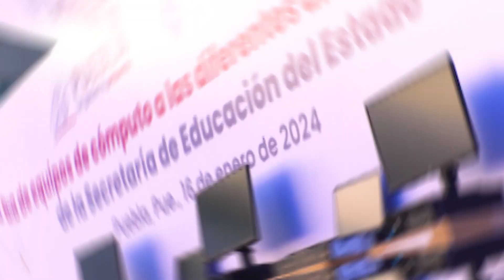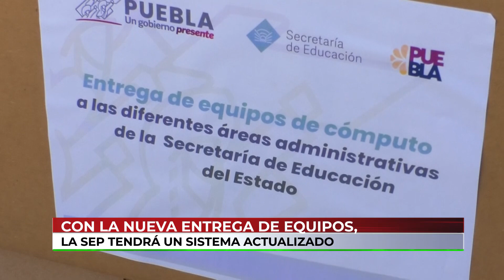🔴Se actualiza la Secretaría de Educación, con mil 200 equipos de cómputo para áreas administrativas.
🔴 Atienden a la Secretaría de Educación del estado, con mil 200 computadoras, para 45 área administrativas; con esto, se busca mejorar la atención a los poblanos y el mejor desempeño de la dependencia.
Pamela Muñoz @Canal13Puebla